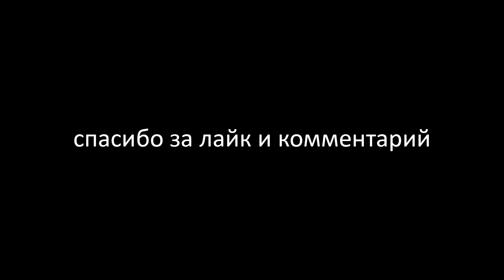MINI14 С КОМПЕНСОМ ТВОРИТ ЧУДЕСА ► BULLSEYE PUBG BEST MOMENTS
👇 ПОСМОТРИ ОПИСАНИЕ 👇

🕓 СТРИМЫ ПРОХОДЯТ ЕЖЕДНЕВНО В 17:00 МСК (+-1ч)